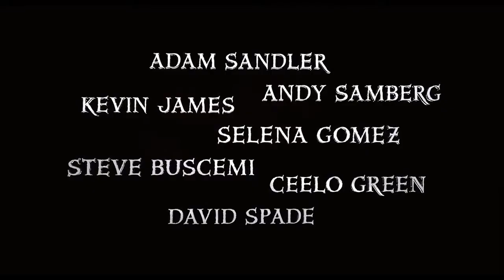Hôtel Transylvanie Bande annonce VF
Bienvenue à l’Hôtel Transylvanie, le somptueux hôtel de Dracula, où les monstres et leurs familles peuvent enfin vivre leur vie, se détendre et faire « monstrueusement » la fête comme ils en ont envie sans être embêtés par les humains.
Pour l’anniversaire de sa fille, la jeune Mavis, qui fête ses 118 printemps, Dracula invite les plus célèbres monstres du monde – Frankenstein et sa femme, la Momie, l’Homme Invisible, une famille de loups-garous, et bien d’autres encore…
Tout se passe très bien, jusqu’à ce qu’un humain débarque par hasard à l’hôtel et se lie d’amitié avec Mavis…